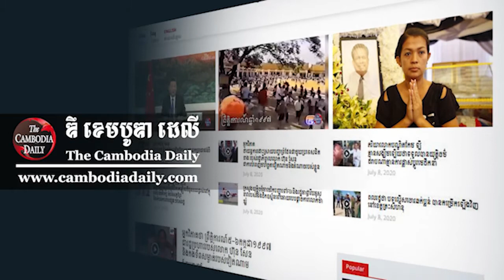ប្រមុខរដ្ឋាភិបាលផ្តល់យោបល់ឱ្យសិស្សថ្នាក់ទី១២ទាំងអស់ នៅឆ្នាំនេះ ជាប់បាក់ឌុបដោយមិនបាច់ឆ្លងកាត់ការប្រឡង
ប្រមុខរដ្ឋាភិបាលផ្តល់យោបល់ឱ្យសិស្សថ្នាក់ទី១២ទាំងអស់ នៅឆ្នាំនេះ ជាប់បាក់ឌុបដោយមិនបាច់ឆ្លងកាត់ការប្រឡង#News